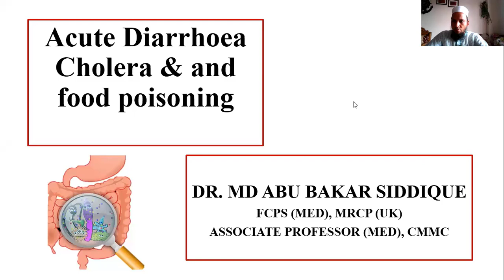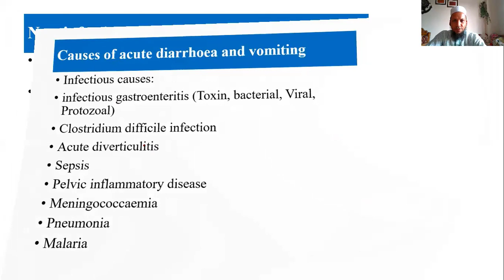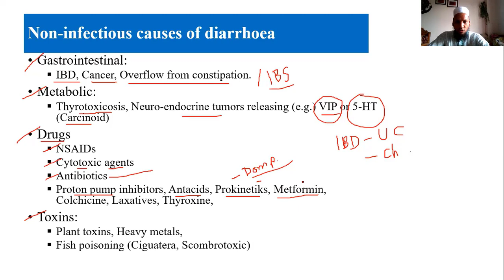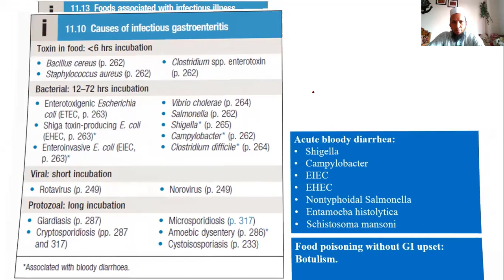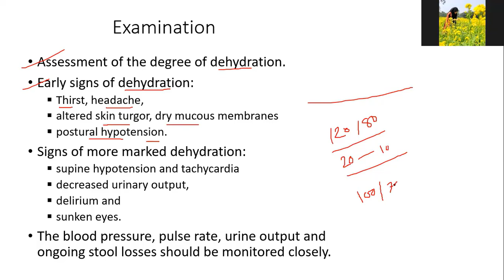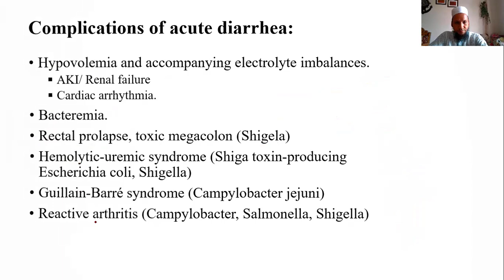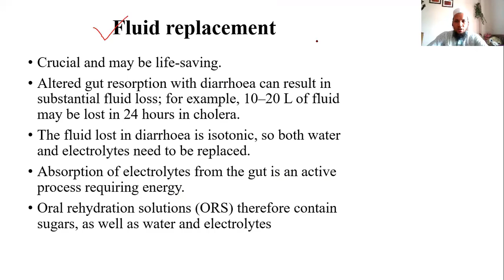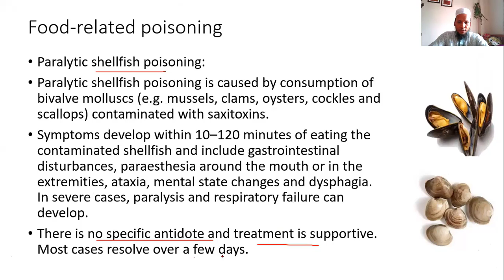ACUTE DIARRHOEA AND FOOD POISONING Lecture for MBBS students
ACUTE DIARRHOEA AND FOOD POISONING for MBBS students. Causes, clinical  assessment and management.